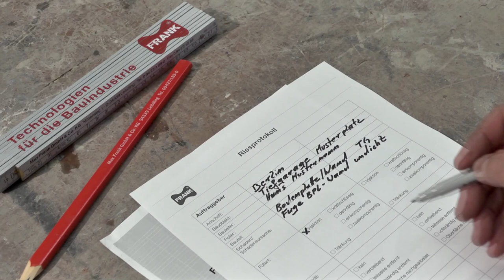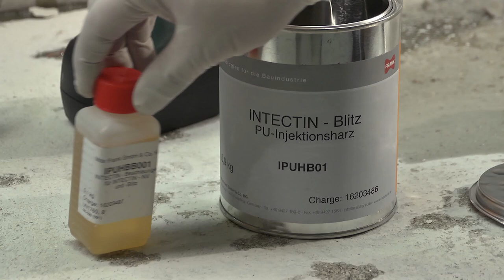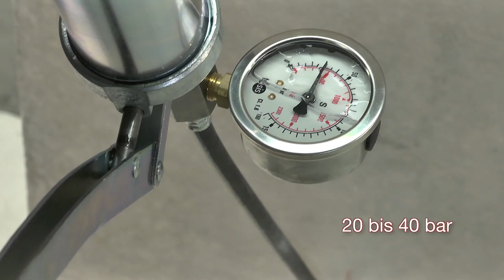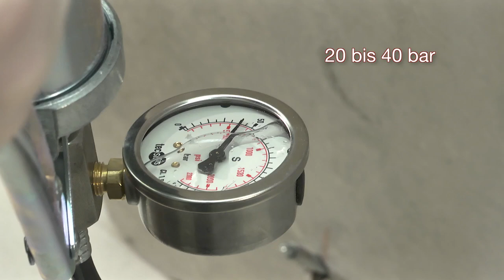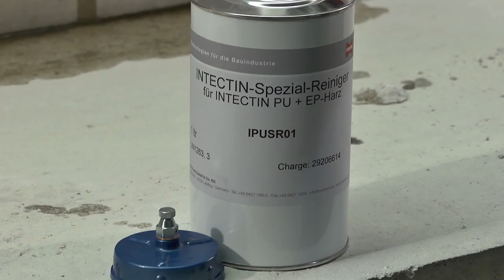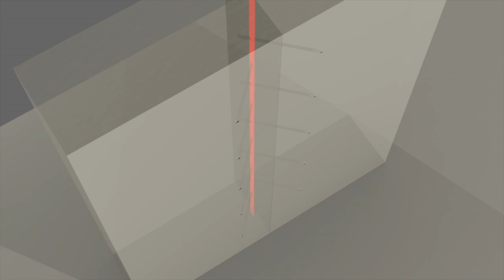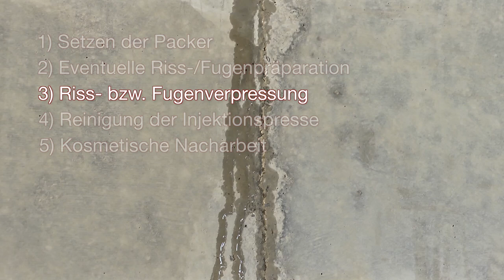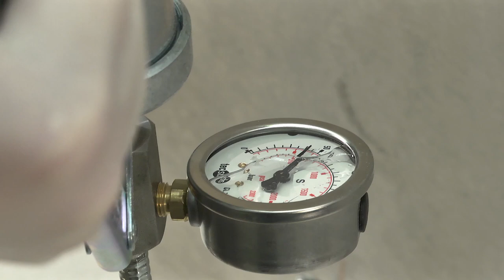Rissverpressung - Deutsche Fassung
In diesem Video wird gezeigt, wie trockene, feuchte oder wasserführende Risse in vertikalen und horizontalen Fugen unter Verwendung von Schraubpackern und Injektionsharz richtig verpresst werden. Das Setzen der Packer, die Riss- bzw. Fugenpräparation, das Verpressen, die Reinigung der verwendeten Werkzeuge und die kosmetische Nacharbeit werden anschaulich dargestellt.